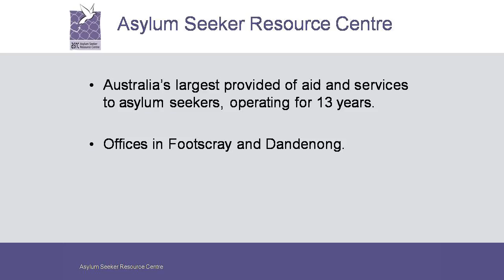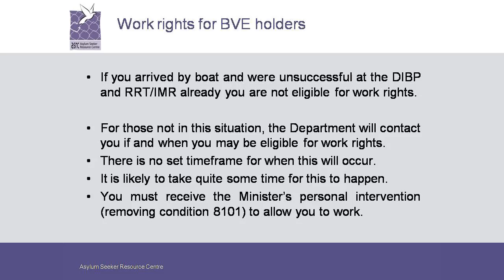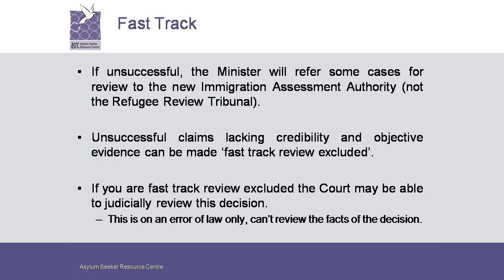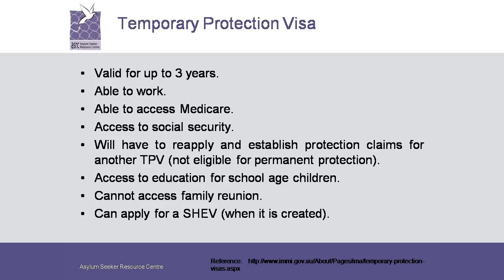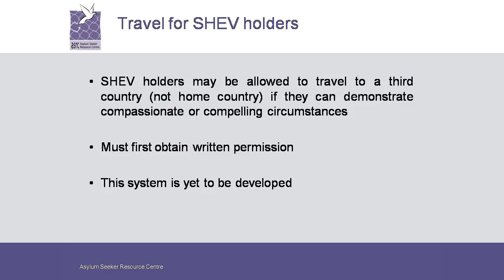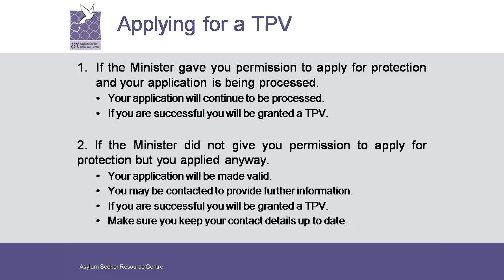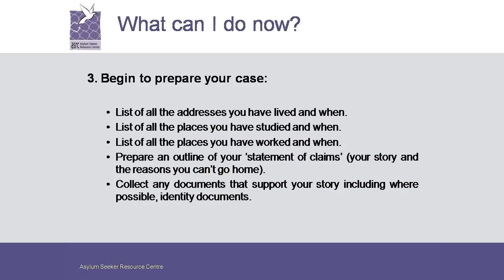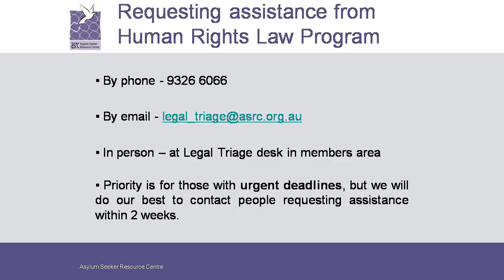Changes to Refugee Law - Information Session in English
22nd December 2014, ASRC Footscray.